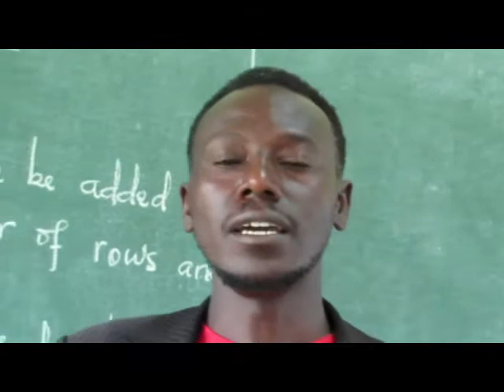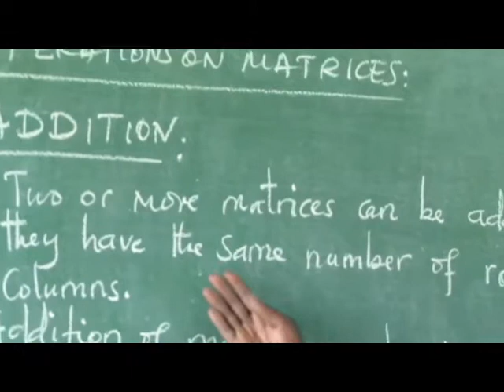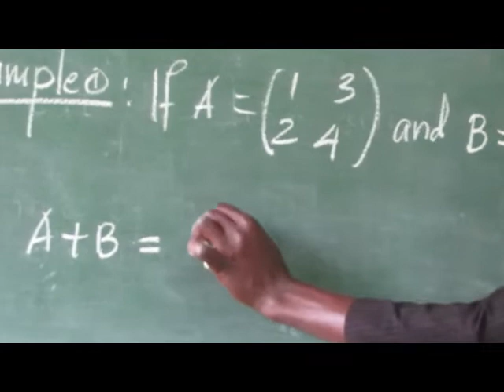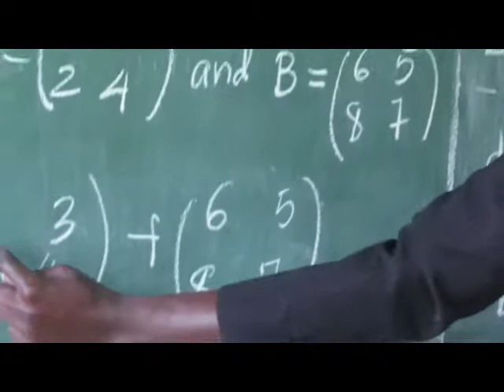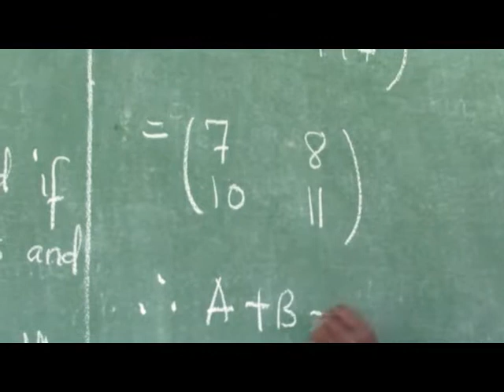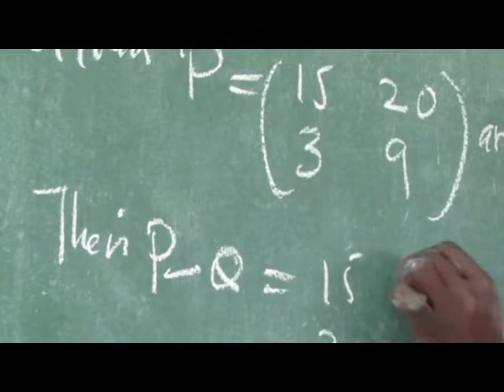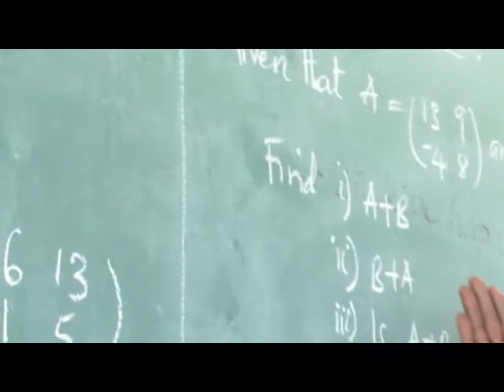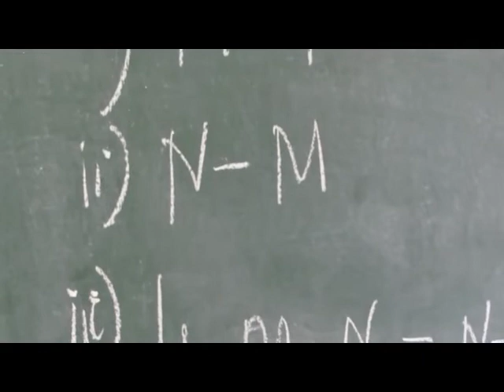TURKISH MAARIF SCHOOLS ARUSHA – MATHEMATICS PROGRAM #27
TURKISH MAARIF SCHOOLS ARUSHA – MATHEMATICS PROGRAM